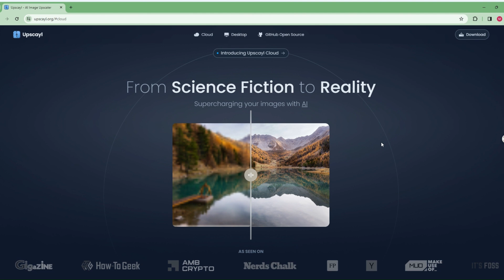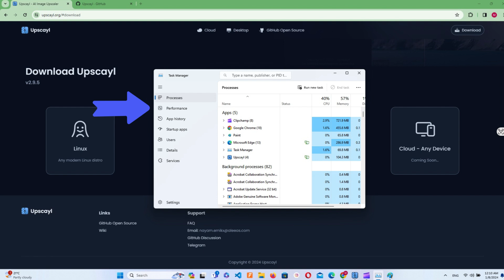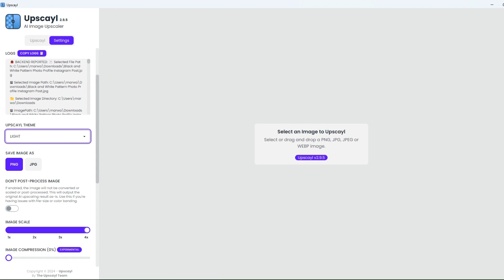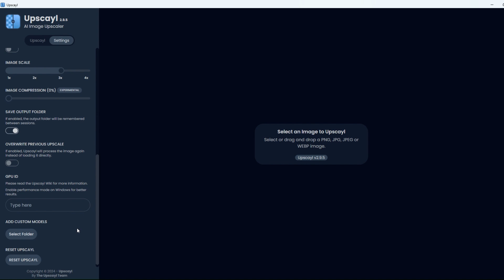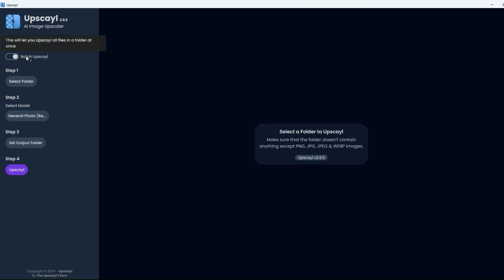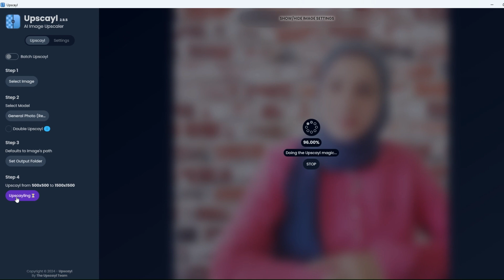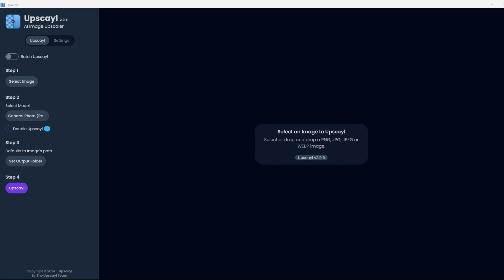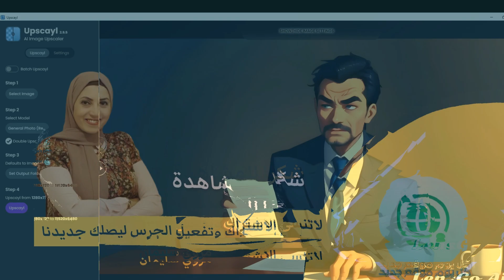تحسين جودة الصورة بالذكاء الاصطناعي الي 16x🔥🔥| تطبيق مجاني تمـاماً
تطبيق مجاني تماماً لتحسين جودة الصورة الي اعلى جودة ...
اسم التطبيق: Upscayl
شاهد المزيد من الفيديوهات على القناة: